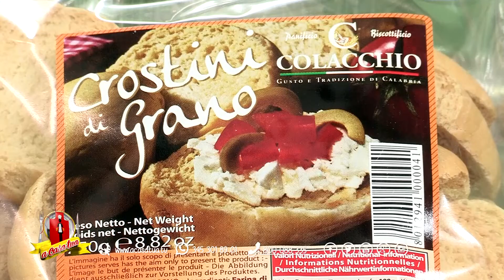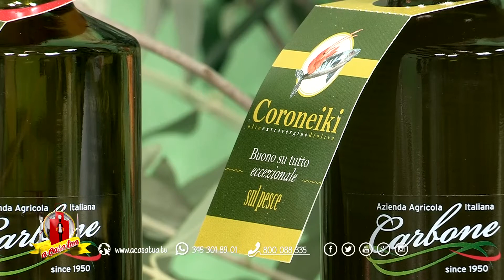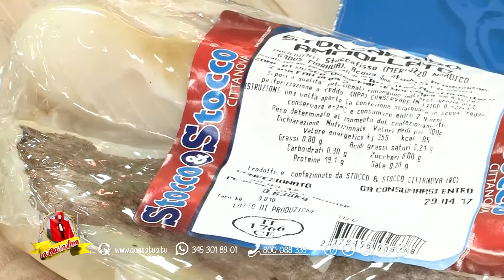Prugne rosse selvatiche in torta - A Casa Tua Show Cooking 2017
Cari buongustai, nella cucina di a casa tua la grande riscoperta delle prugne rosse selvatiche è l'occasione per Anna di poterle  declinare in una soffice,appassionante e deliziosa torta !Di grande conforto a colazione o con un tea pomeridiano e perché no,come base x il vostro gelato ai frutti rossi e vaniglia !